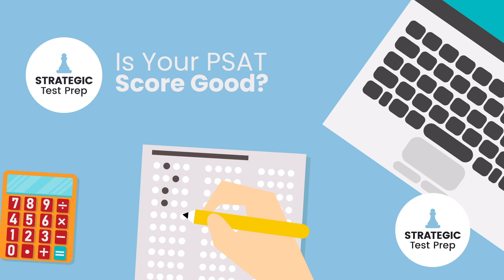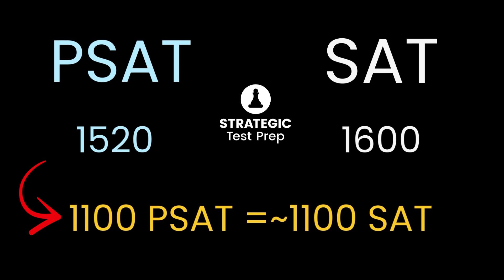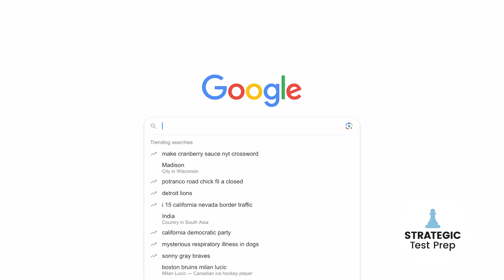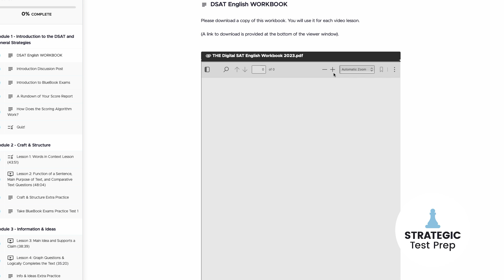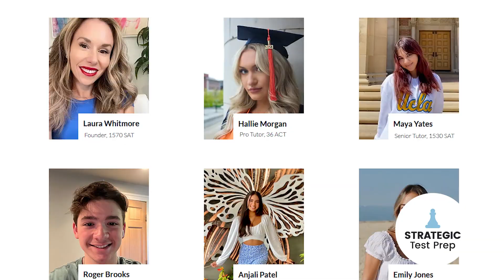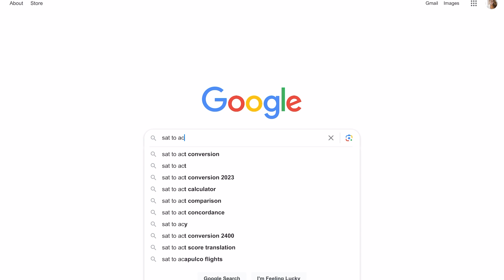Is My PSAT Score Good? Expert Guidance for 2023-2024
📚 Did you just take the PSAT and you're wondering if your PSAT score is good for the 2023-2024 academic year?🤔 In this video, an SAT prep expert gives you key guidance to learn how good your PSAT score is and how you can improve your SAT score! Join us as we dive deep into understanding what your scores mean and provide tips, tricks and strategies to ace the SAT test this upcoming year. 📈  Discover insights on interpreting your scores and learn actionable tips on how to enhance your performance for the next round so you can improve your score 100, 200, or even 300 points or more!
00:00 INTRO
00:19 IS YOUR PSAT SCORE GOOD?
00:44 YOUR PSAT SCORE EXPLAINED
01:28 IS YOUR SCORE GOOD?
01:51 HOW CAN YOU IMPROVE?
03:34 RESOURCES
06:04 COMING SOON ~ SELF-PACED MATH COURSE
06:53 ACT PRACTICE TEST
🔍 College Board Question Bank
🎁 Free Digital SAT English Workbook
💼 Preptly App Ambassador Program
⚡️ Digital SAT Math Self-Paced Course [4-6 Week Course]:
🏆 Preptly: Digital SAT Prep [Mobile App!]
👩‍🏫 1-on-1 Tutoring & Workshops:
☎️ Request a Consultation With Laura
FAQ
Name: Laura
Where did you study - University of Notre Dame
What did you major in - Psychology & Mathematics
Can you tutor me - I am not currently taking students, but I have a rockstar tutor team. I trained them, they teach my program, and they all scored 1500+ on the SAT. Highly recommend them!
How long have you been teaching - Since 2007 (please try not to do the math on my age😉)
What do you score on the SAT - I superscore a 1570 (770 English, 800 Math)
Do you teach both English and Math - Yes!
Why do you decide to teach - I was working in leverage acquisition (finance) in New York City and lost my job in 2008 (economy crash). I moved to South Florida to start over and fell into test prep. I realized it was my calling and have been doing it ever since!